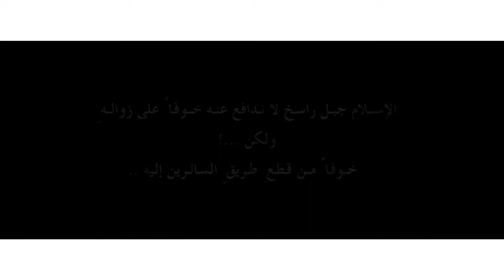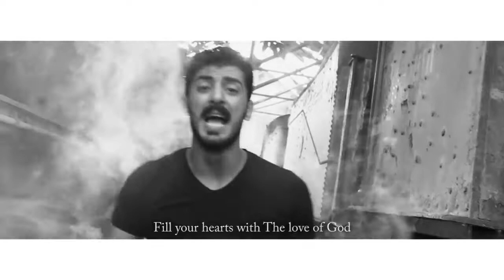توحدو لنعلو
اسماعيل تمر